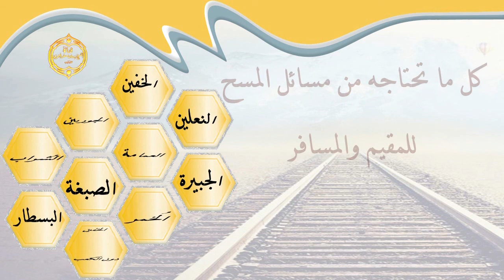الشيخ زيد البحري صفة المسح على الجبيرة باختصار